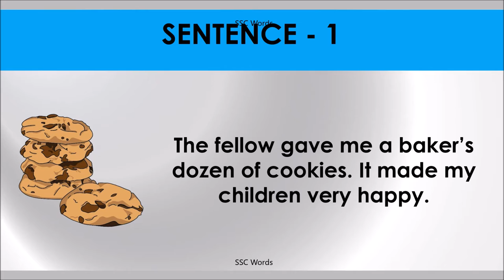BAKER’S DOZEN Idiom 649 # Meaning and five sentences # SSC Words